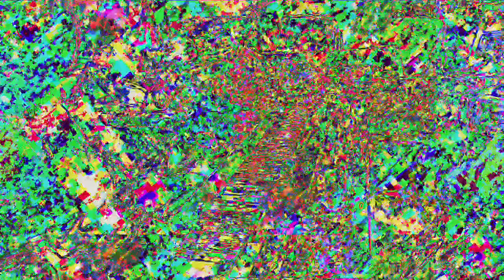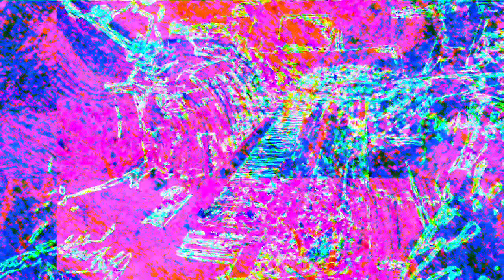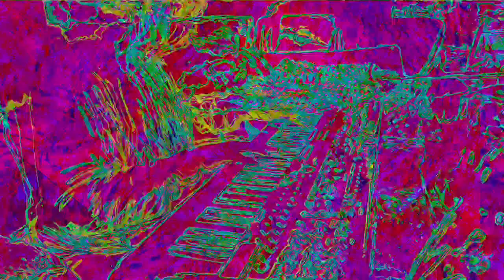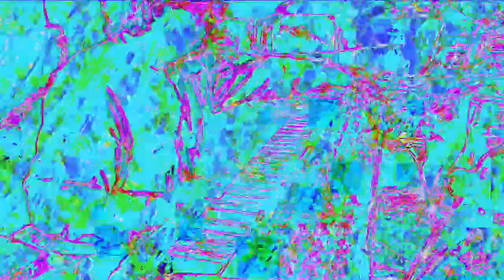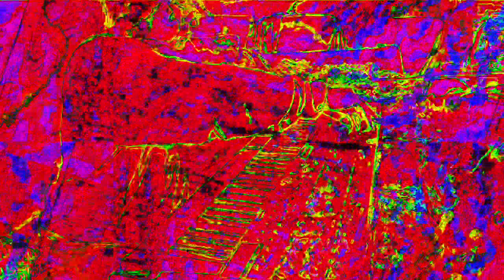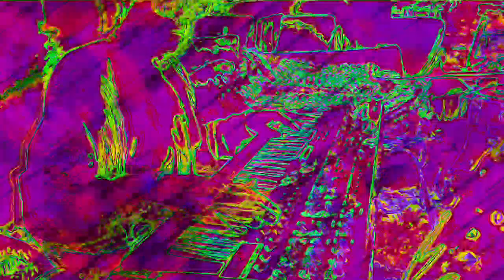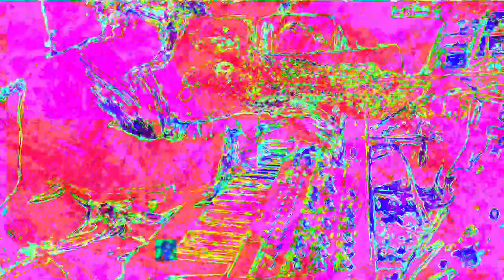[EPILEPSY WARNING] Movie 22 11 26 17h08m48s 12m12s set of videos uploaded *Photosensitivity Warning*